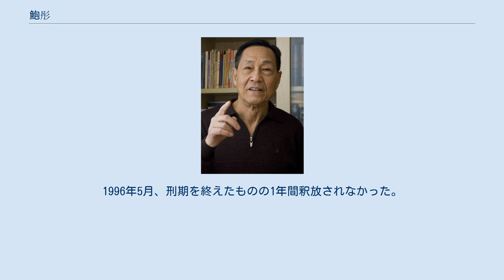鮑彤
鮑彤（ほう とう、1932年11月6日 - ）は、中華人民共和国の政治家。
1989年の天安門事件で唯一逮捕された中央委員。
 1949年に中国共産党に入党。
中国共産党中央華東局で組織部幹部所に配属され、その後中央組織部に転属。
1964年には組織部研究室副主任。
文化大革命開始後、五七幹校に下放される。
 1978年、国家科学技術委員会弁公室、政策研究室副主任を経て、1980年から趙紫陽の秘書となり、国家経済体制改革委員会]副主任、党組副書記などを兼任。
1987年、第13期1中全会で中央委員に選出され、中央政治体制改革研究室主任。
第13回党大会で趙紫陽が発表した社会主義初級段階論を中心とする報告の起草を手がける。
また、陳雲を中心として保守派に鄧力群を総書記に担ごうとする動きが見られたため、李鋭と共に鄧小平に書簡で鄧力群が改革開放に反対の立場で、延安時代に李鋭の妻と不義があったことなどを伝え、追い落とした。
 保守派は趙紫陽を失脚させるため、知識人除名リストを作成したが、その中に名前があったため趙紫陽はリストから削除させた。
 1989年の六四天安門事件では、5月28日に政治局常務委員会議に出席するよう求められ呼び出されたところを逮捕され、泰山刑務所に収監された。
1992年1月になって逮捕状が出され、3月に中央委員を解任され、党籍を剥奪された。
7月、国家機密漏洩罪および反革命宣伝扇動罪で懲役7年の判決を受けた。
実刑を問える罪状はなかったが、鄧小平の一言で懲役刑が決まったという。
1996年5月、刑期を終えたものの1年間釈放されなかった。